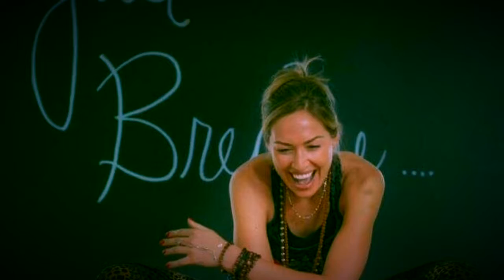For Octavio😃HAPPY 2017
Happy Birthday Agni Yoga